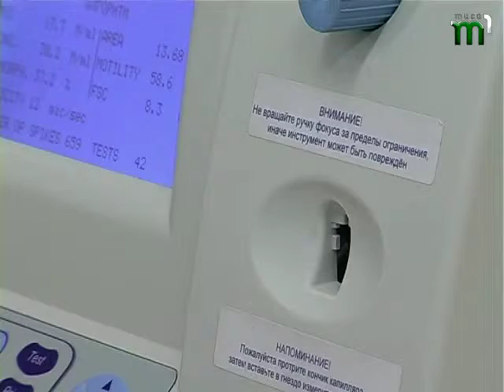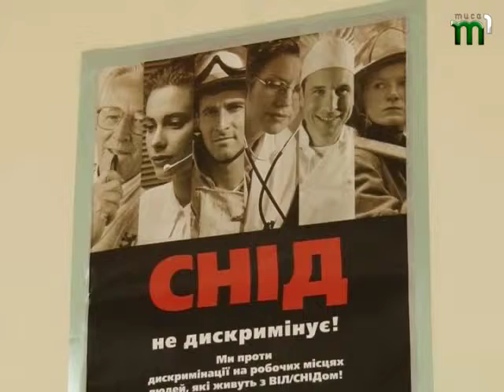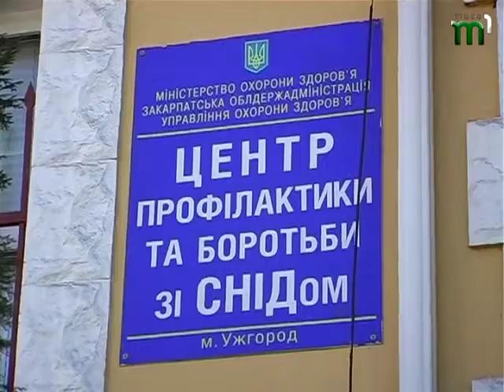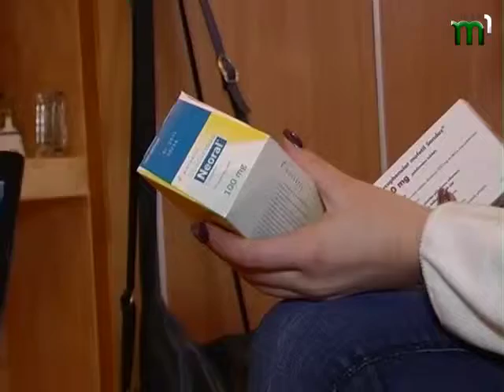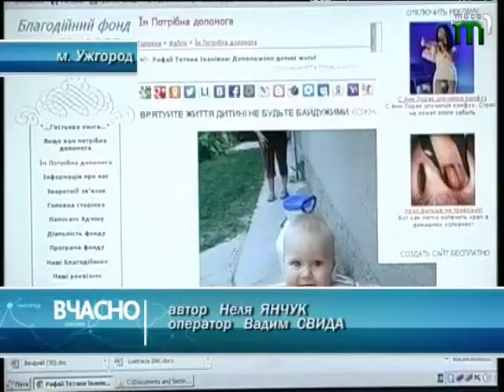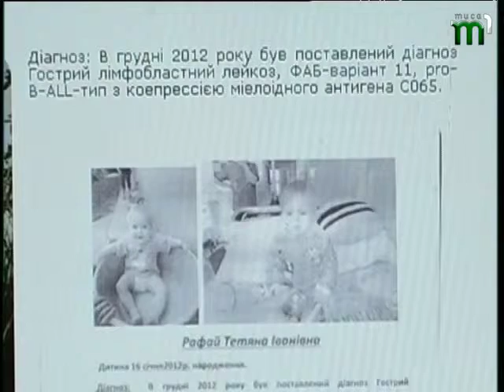НОВИНИ "ВЧАСНО ВЕЧІР" від 27.11.2014